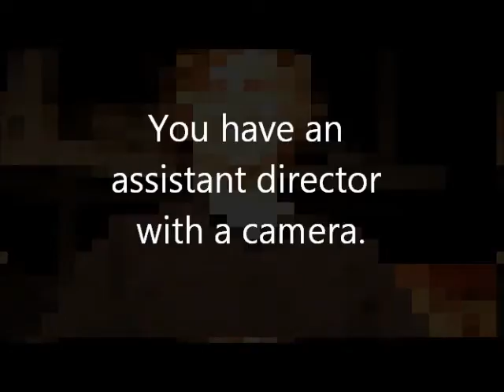The Fantasticks Rehearsing